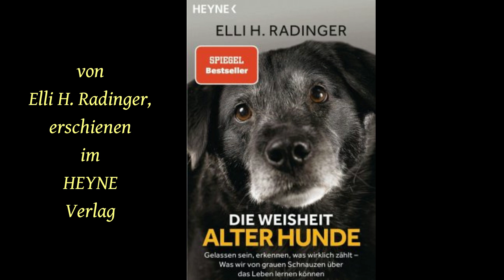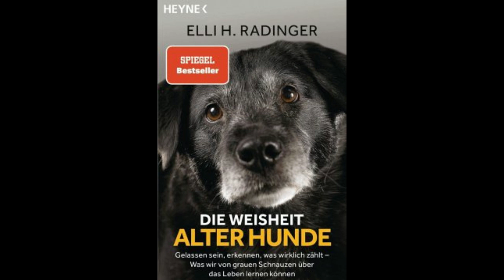Die Weisheit alter Hunde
Buchvorstellung "Die Weisheit alter Hunde" von Elli Radinger.